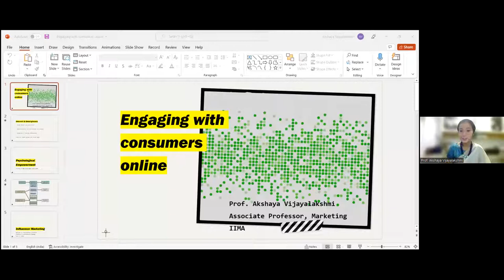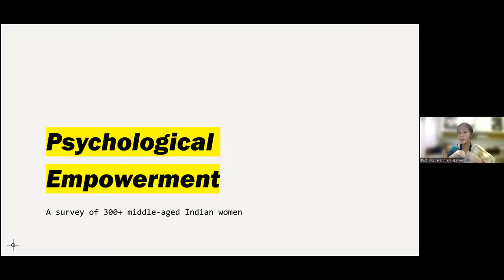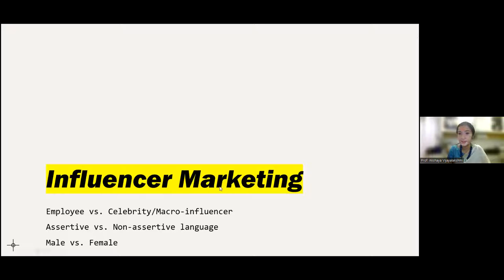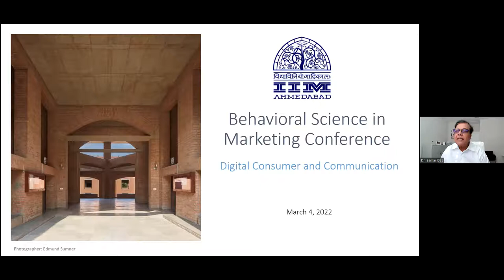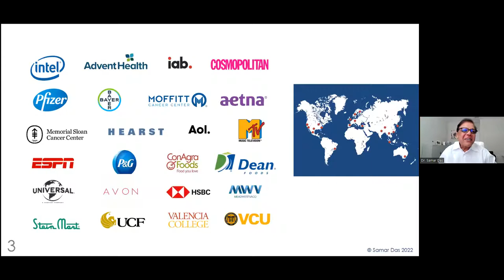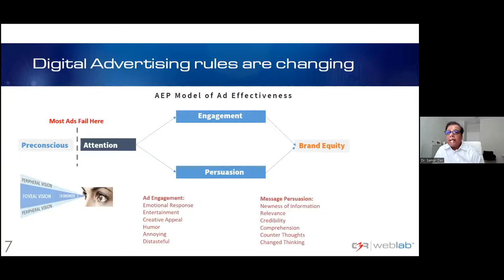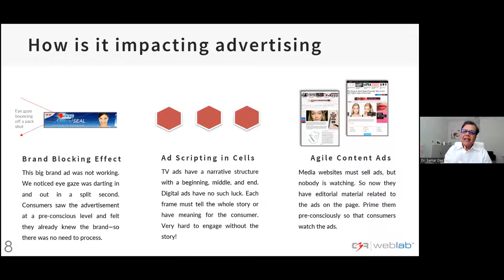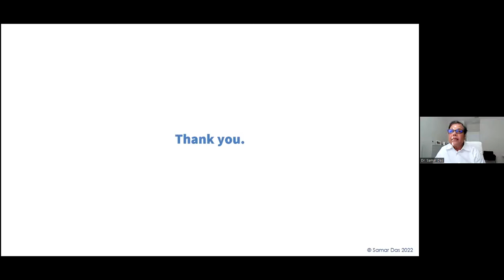BSIM 2022 by NSE Centre of Behavioral Science (Session 6)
Virtual Session Chair: Prof. Arvind Sahay, Chairperson, NSE CBS, IIMA
Virtual Session Panel 2: Digital Consumer and Communication
Mr Nitin Sethi, (CEO, Adani Digital Labs)
Dr Samar Das- (CEO, C3 Research)
Prof. Akshaya Vijayalakshmi– IIMA